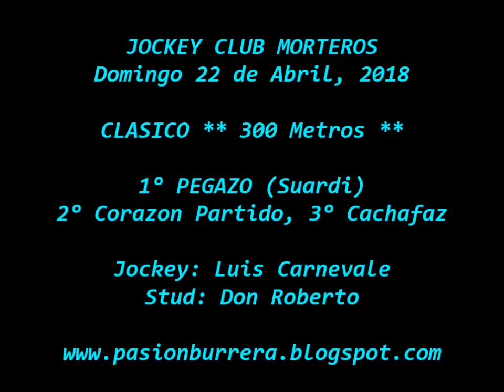Pegazo, Morteros (22-04-18)